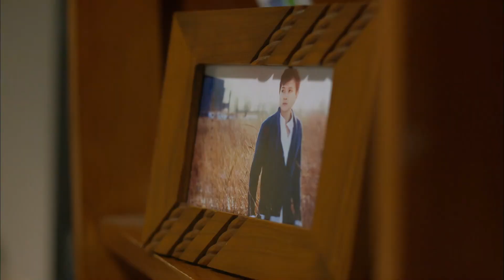丈夫翹班陪小三約會，怎料妻子不慌不忙，一個電話就讓丈夫後悔！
adqy ep17
講述了美麗、幹練、孝順的汽車銷售經理錢菲菲，為滿足父親遺願，在身體和財產雙重透支的情況下，籌備著“貴族式婚禮”，然而突如其來的車禍不僅使她的婚禮泡湯，還使她背負上沉重債務，錢菲菲脫離生命危險醒來的第一件事就是索求賠償，並要把曾試圖逃逸的“罪魁禍首”、一窮二白整日走街串巷的小推銷員艾勤奮送進監獄，艾母願意用唯一房產來換兒子的自由，在律師男友週展名的勸說下，錢菲菲理智地選擇和艾勤奮簽署按月支付巨額賠償金協議。
直擊夾雜著當下大都市各種敏感問題的“中國式”愛情——車禍後試圖逃逸、花錢贖罪、假簡歷、誘使詐騙、拜金的準岳父岳母……而在歷經親情的欺騙、愛情的背叛、事業的陰謀等坎坷磨礪後，年輕的主人公仍堅持著勵志的生活熱情，最終收穫愛情與事業雙豐收。